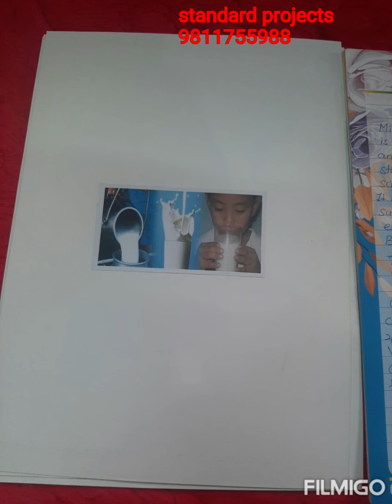adulterants in food stuff adulteration in food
chemistry project for class 12th